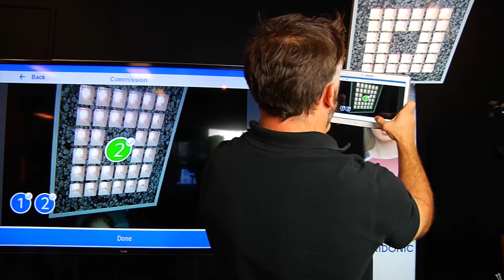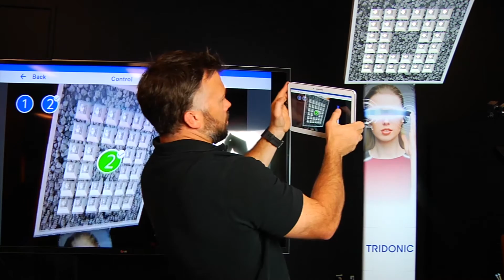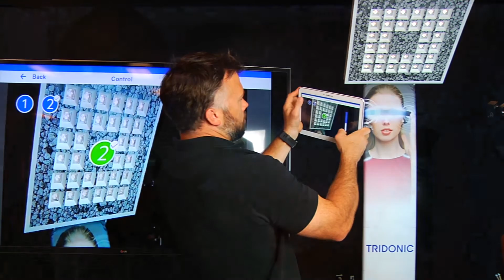Augmented Reality App to control and provision IoT enabled industrial lighting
Tridonic, a leading international supplier of integral lighting solutions and EON Reality Inc., the world leader in Virtual Reality based knowledge transfer for industry, education, and edutainment, have partnered to develop an Augmented Reality (AR) control and provisioning interface for Tridonic’s IoT enabled industrial lighting solution, net4more. The AR application will be announced and demoed at CeBIT as part of Tridonic’s keynote: “Lighting as the backbone for the Internet of Things”.